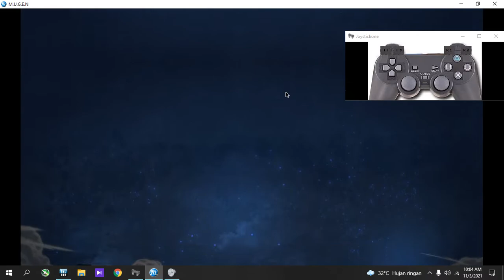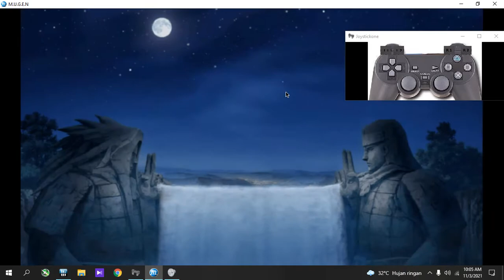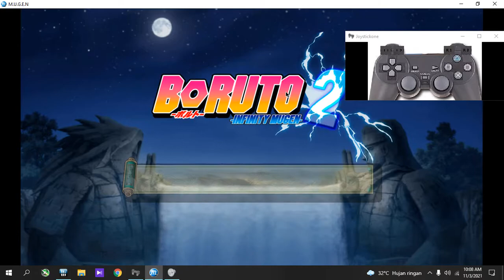Boruto Infinity Mugen 2 by danteg9 ep2